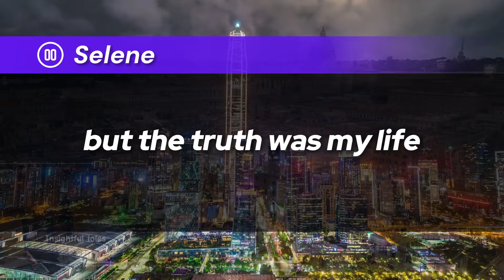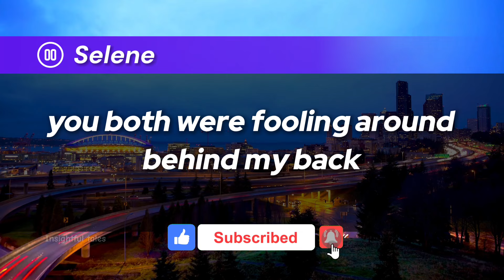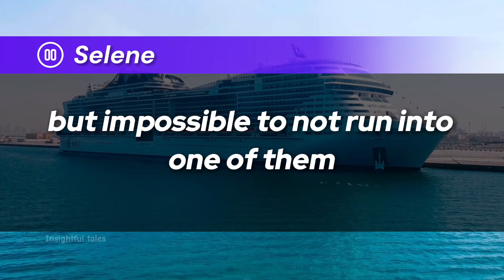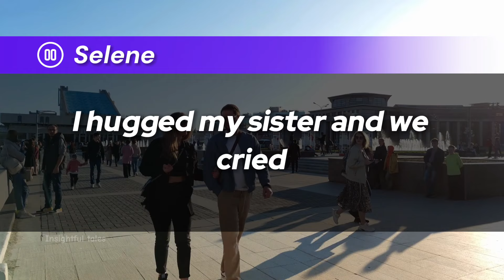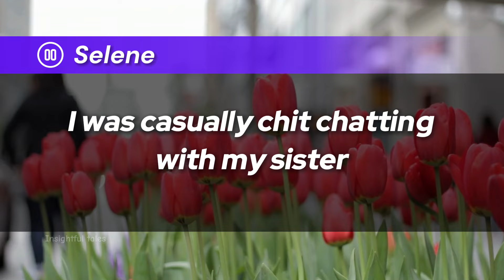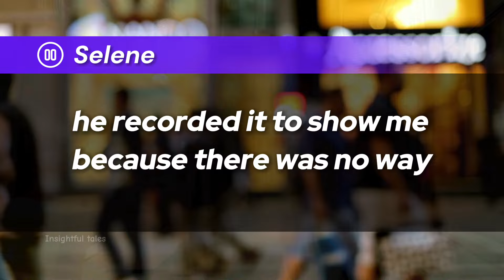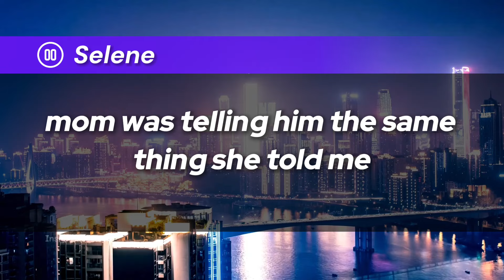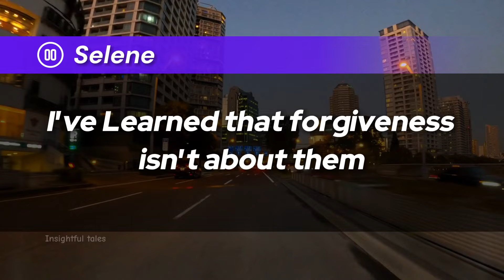My Cheated Mother Supported Golden child Sister When She had an Affair with my BF-My Revenge for her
Insightful Tales Presents:
 "I ran away from home, not to escape my problems, but to escape the pain of being surrounded by the people who caused them."
 "They called it teenage drama, but the truth was, my life was about to become a whole lot more complicated than I could have ever imagined.
My Cheated Mother Supported Golden child Sister When She had an Affair with my BF-My Revenge for my Sister was...